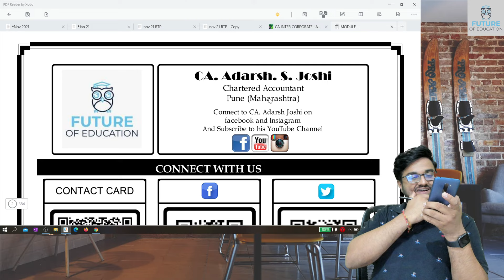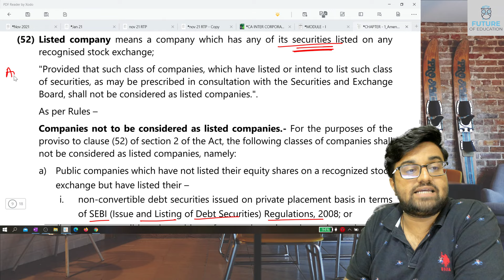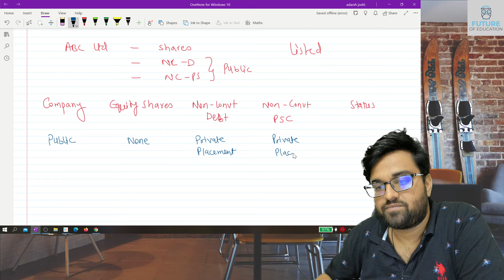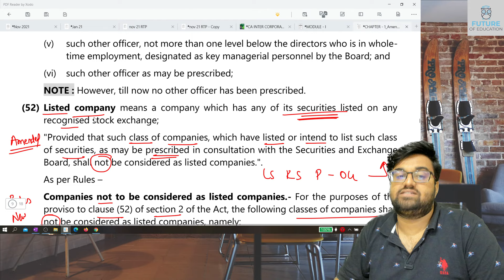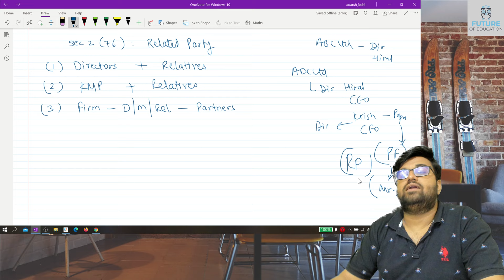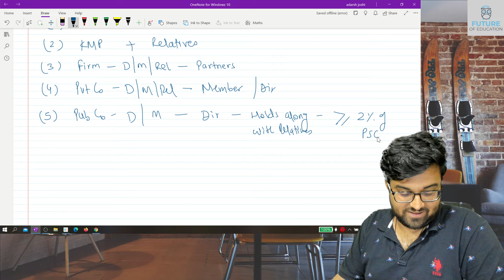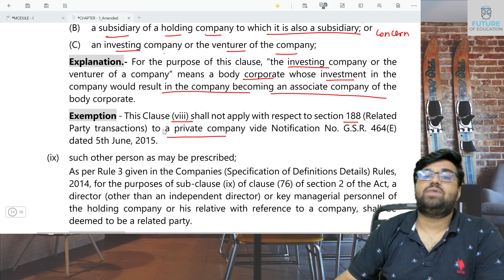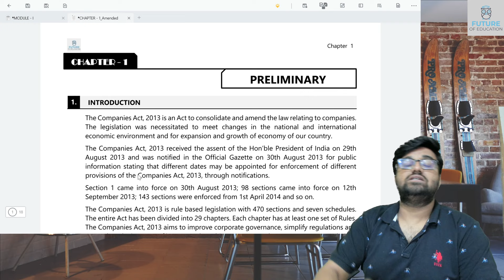Chapter 1 Preliminary | Day 8 | CA Inter Law | May 22 onward | CA Adarsh Joshi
Hello there,
If you have given CA Foundation exam or you have cleared CA Foundation Exams. I have an exciting information for you. I am about to start CA Intermediate Law Warm up Class for those of you who are willing to appear in May 22 or Nov 22 onwards Examinations. You can join the batch and start learning without wasting anytime till results.
Many students don't like to invest money in classes until and unless they are certain about joining the batch or they clear Foundation and results are out.
This batch will be perfect for you as you don't need to pay anything till you clear foundation and are willing to attend entire batch.
Many students want demo classes before actually finalising about the teacher, unfortunately more often than not they don't get many demo lectures just couple of lectures which can be difficult to decide whether you should join the batch or not.
This batch is going to stop that forever. You will get so many lectures that you will be 100% certain about the classes and you wont have to regret buying the class.

Have you decided to buy my classes?

I appreciate you taking out time reading this. Please feel free to connect for any help.